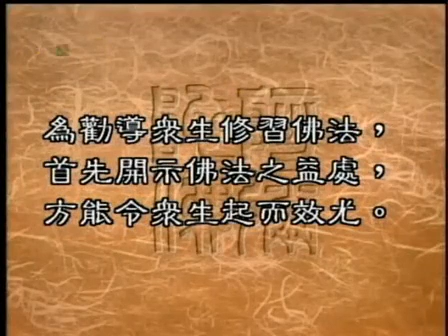聖嚴法師《大法鼓》16